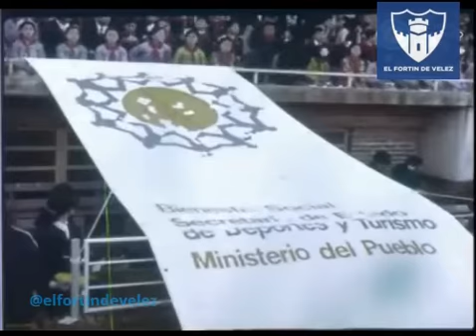Apertura de torneos Evita y Hombre Nuevo | 1975 | Estadio José Amalfitani a Color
Reporte sobre la ceremonia inaugural, en el estadio de Vélez Sarsfield, de las Competencias Nacionales Infantiles "Evita" y las Competencias Juveniles "Hombre Nuevo 1975", encabezadas por la jefa de Estado María Estela Martínez de Perón. Con las tribunas colmadas y los competidores practicando y agrupándose por sectores en el campo de juego.

“Por un Vélez mejor de lo que somos, y más grande de lo que pretendemos”

® El Fortín de Vélez